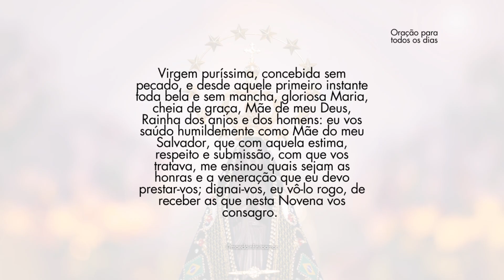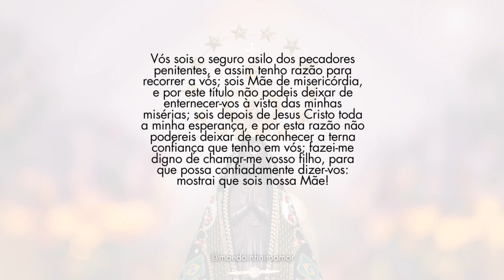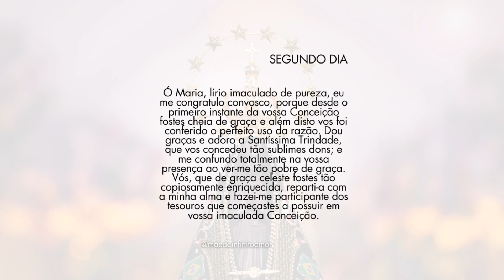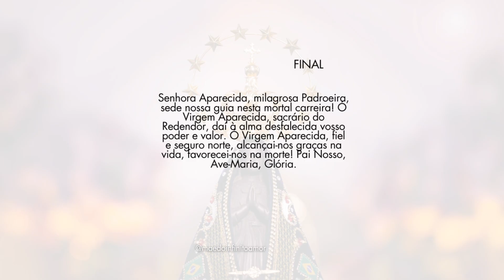Novena Nossa Senhora Aparecida - SEGUNDO DIA - Padroeira do Brasil